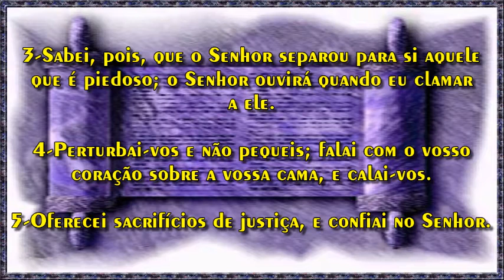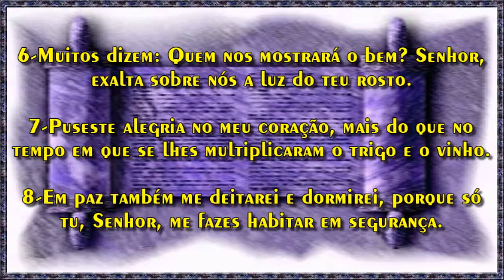Salmo 4:15-Oferecei sacrifícios de justiça, e confiai no Senhor.